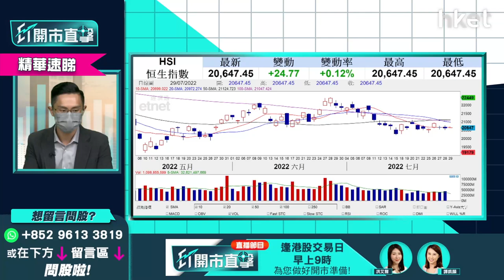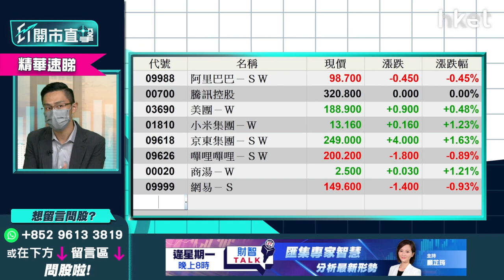【ET開市直擊】（精華）捕捉港股業績期潛力股 睇好呢兩隻科技股業績會有驚喜？